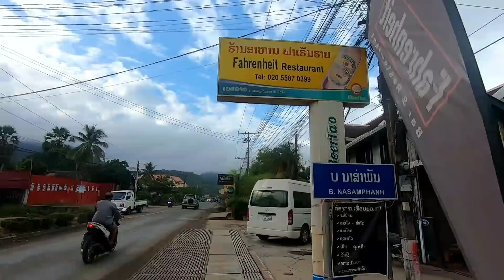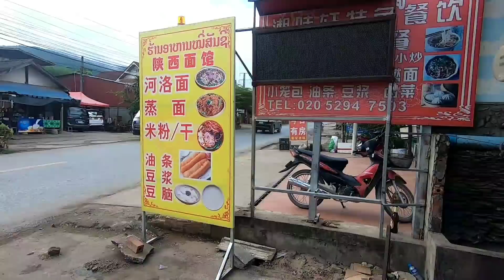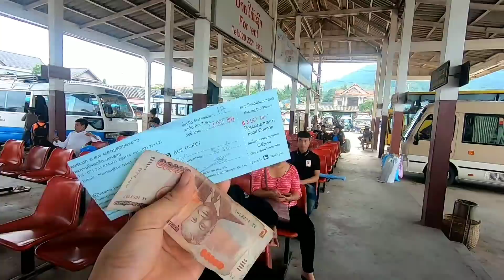วิถีชีวิต​ชาวบ้านหลวง​พระบาง​ ก่อนขึ้นรถไปวังเวียง